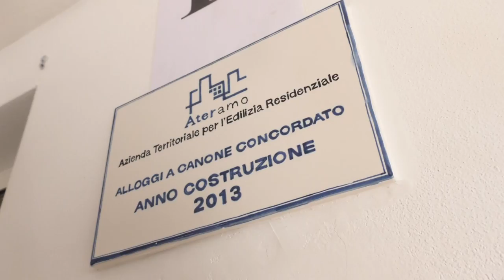Ater insorgono gli inquilini sfollati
Gli inquilini Ater di Teramo, in migliaia sfollati da un anno per il terremoto, denunciano gli insopportabili ritardi nell'avvio dei lavori di ristrutturazione delle loro abitazioni da parte dell'Ente. C'è anche chi vive in roulotte senza acqua e senza servizi igienici.